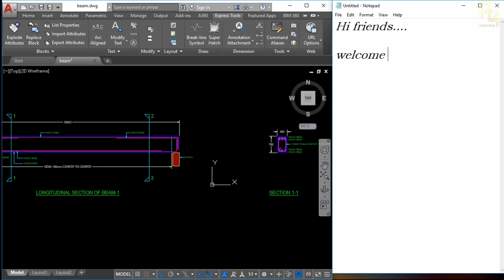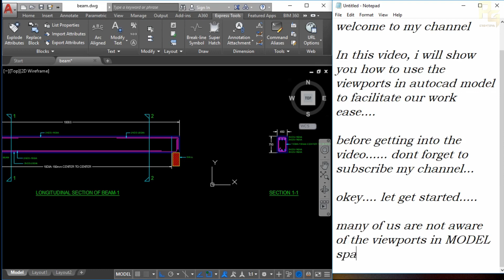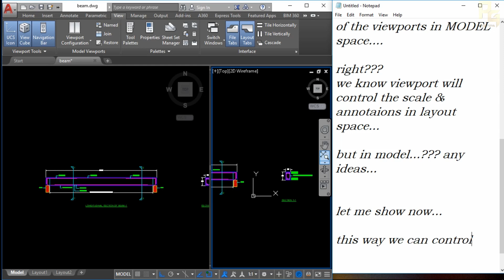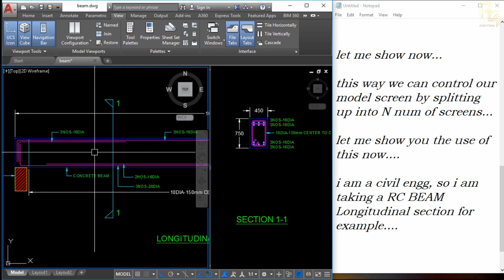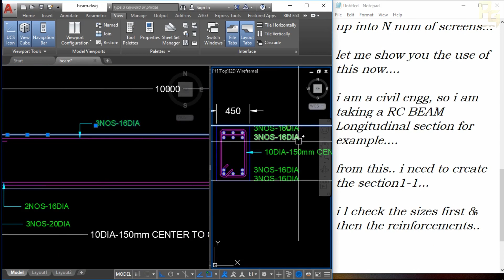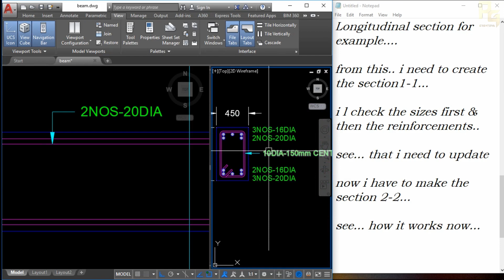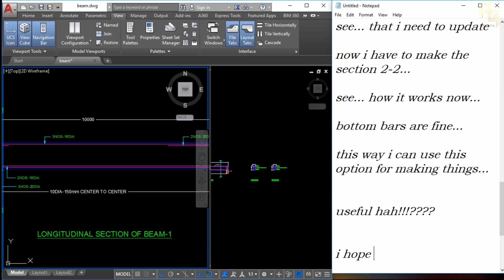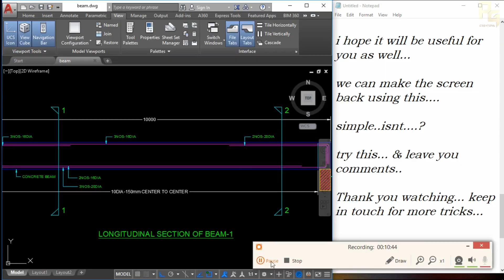AutoCAD Tutorial - Viewport Tutorial - Model Space Viewport For Easy Draw | PG Tutorials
Hello Guys, Here is the Video Tutorial in Autocad about Viewport, it is be very useful for the Cad users for design their model easily. Hope this will be Helpful to every one and hope you guys like this.

 If You Have any Doubts Comment Here I'll Reply As Soon As Possible.

Note :- These are the Tutorial Videos Switch Over From My Another Probably Little Old YT Channel.